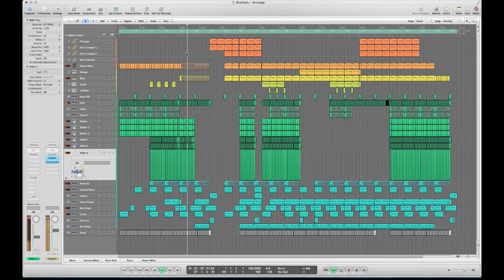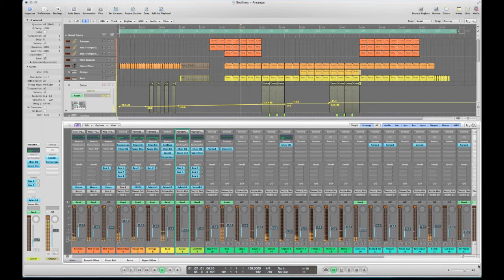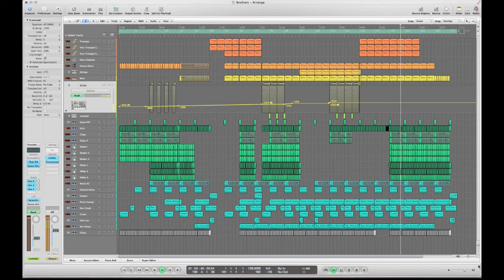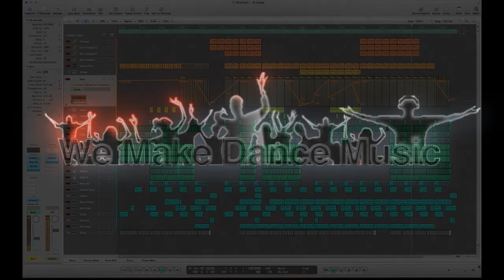Logic Pro Midi Template Brothers Swedish Avicii Style Progressive House)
Features
DJ Mikas Delivers an other massive template featuring the current Avicii Sound! Including:  Exclusive Sylenth 1 Sound Banks, Fully Fully Customizable Midi Instruments channels, Easy to Edit Single Shot Drum Channels, Ghost Kickdrum Sidechain Channel, Automations are written on every channel., Sidechained FX bus channel., Download Size: 555MB

logic pro
mixing
native instruments
waves plugins
best wave plugins
free plugins
trap mix
trap remix
trap remake
trap project
dubstep
dubstep mix
dubstep trance
dubstep project
dubstep remix
dubstep remake
eq Tutorial
equalizer Tutorial
mastering tutorial
mixing tutorial
music
music 2015
music 2015 new songs
music video
tomorrowland 2015
ultra music festival 2015
coachella
edc
native instruments
sylenth presets
sylenth tutorial
sylenth1 presets
sylenth1
sylenth
spire presets
spire tutorial
spire presets
spire
sylenth
nexus tutorial ableton
nexus tutorial
sound design
bass tutorial
bass tutorial for beginners
bass
leads
kick
layering
samples
Serum presets
Serum sound design
Serum tutorial
Spire sound design
Spire tutorial
Spire review
free presets
free plugins
sounddesign
layering
bass layering
leads layering